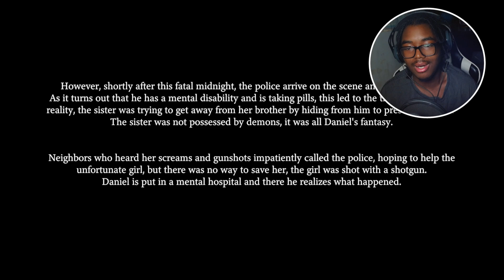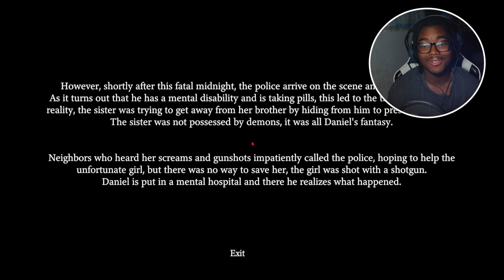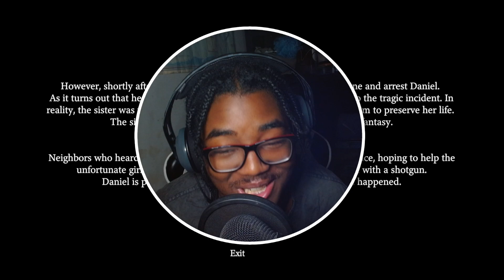Terrifying Night Based ON A TRUE STORY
LOVE YALL